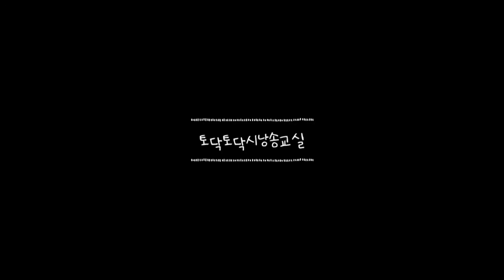토닥토닥시낭송교실 '제61강' [시낭송의 주파수에 영향을 주는 요소] 시낭송강의